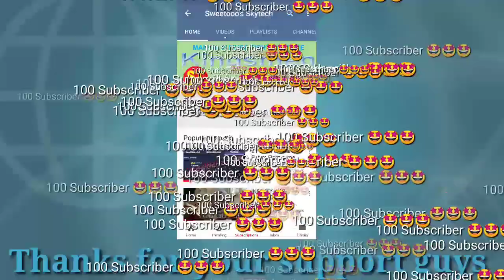2.95m with Cable Alliance battle extream by Xn virat kohli | sweetooo's skytech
ign: Xn virat kohli
Follow me for more: